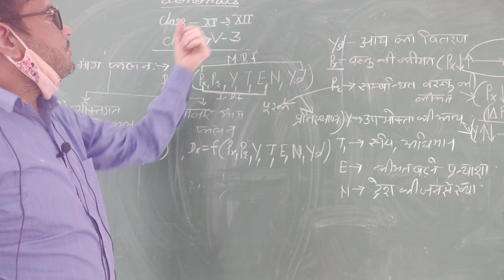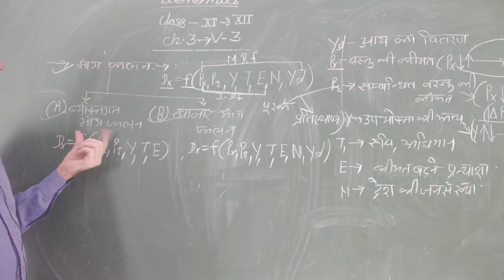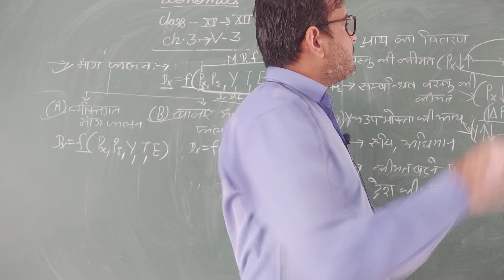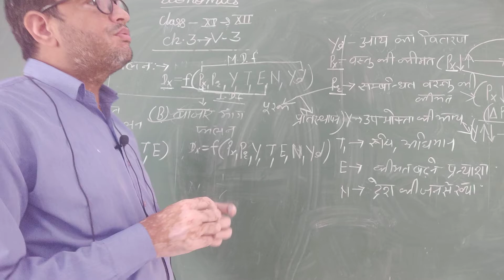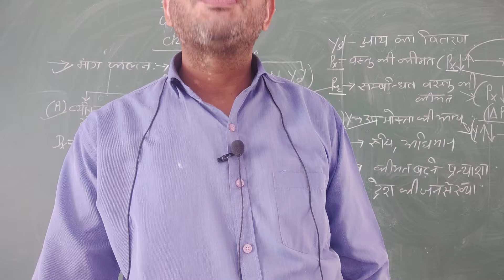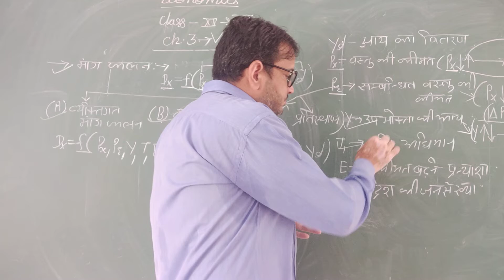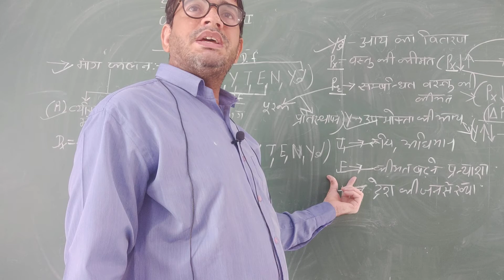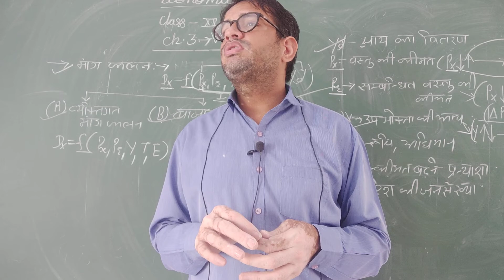Class XI & XII Eco Chapter 3 Video 3